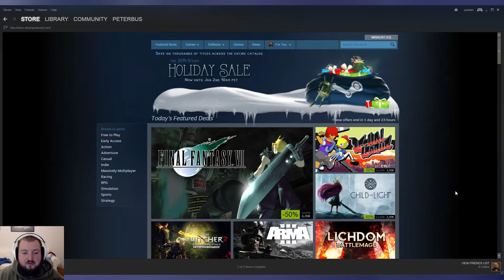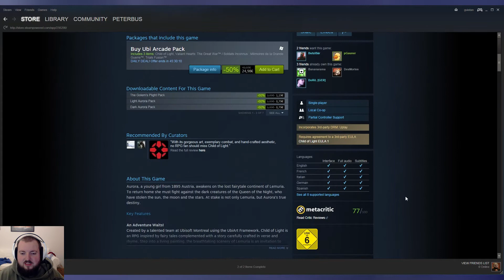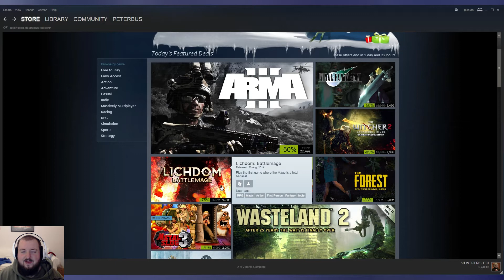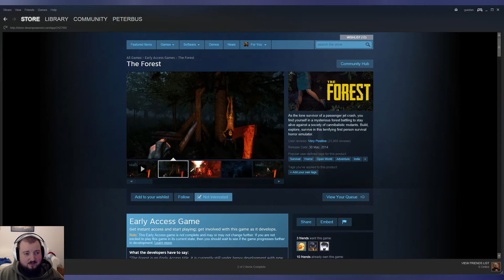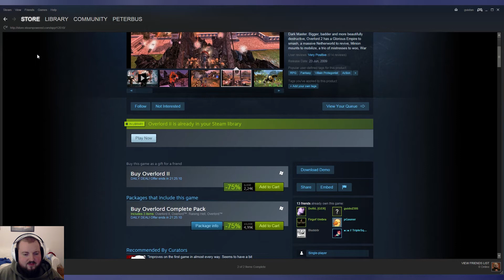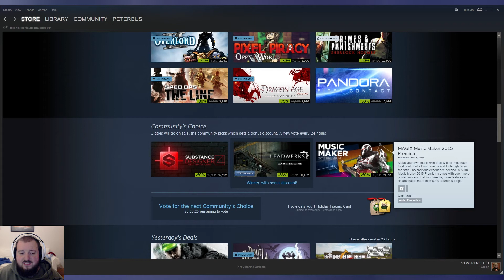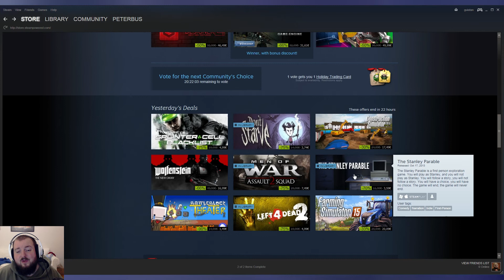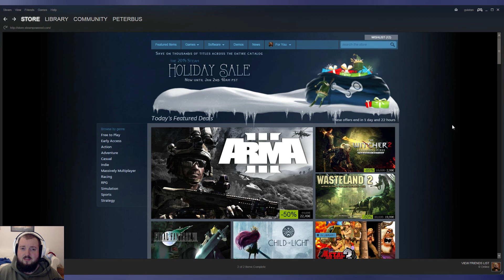Steam Holiday Sale Guide 30.12.2014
● TS3: creet.de:9988